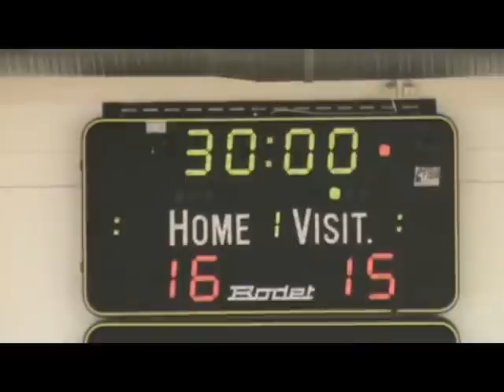víkingur Ír Febrúar